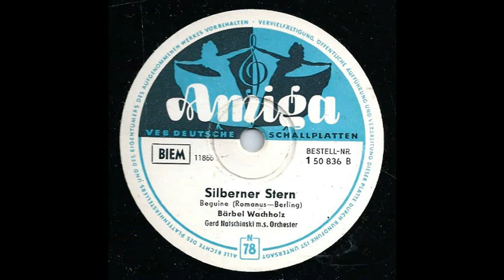Silberner Stern, Bärbel Wachholz, Gerd Natschinski & Sein Orchester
1960